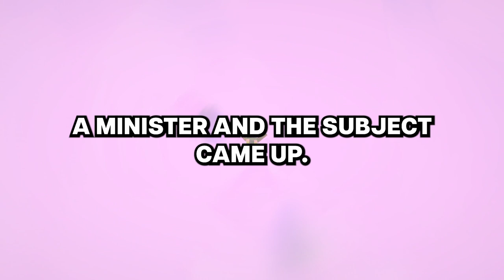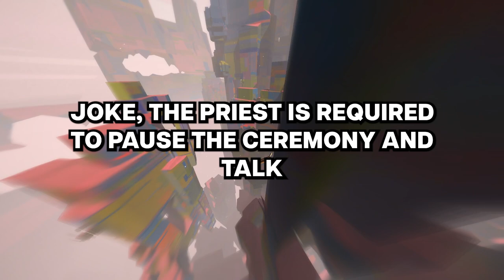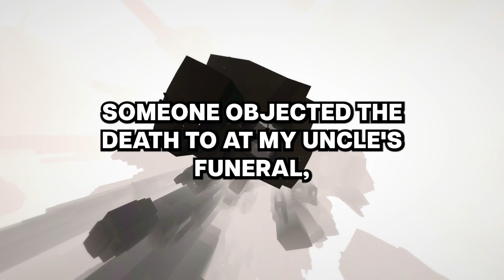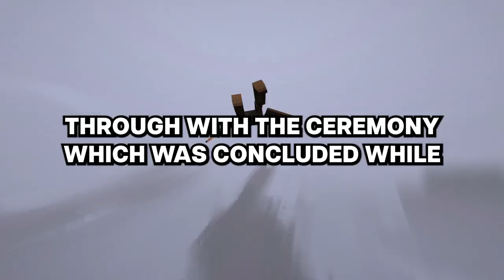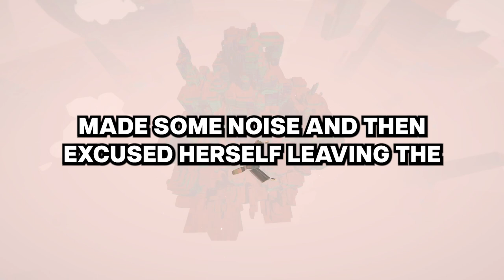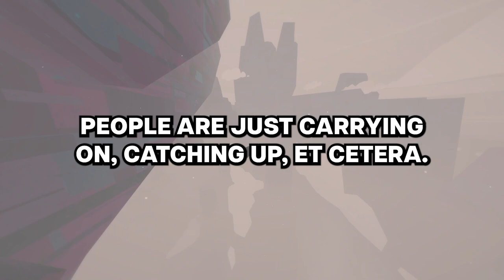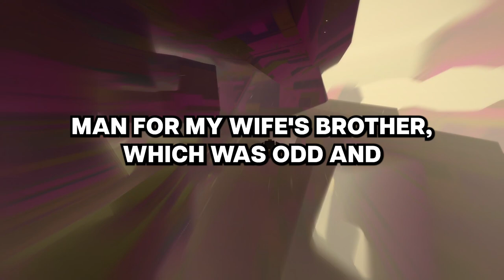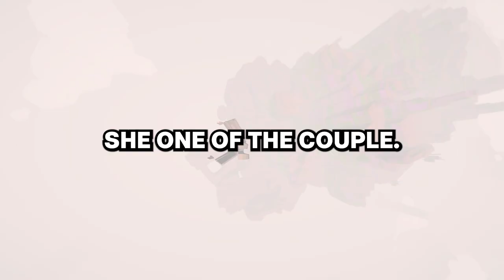People Who Have OBJECTED At Weddings, What Happened?